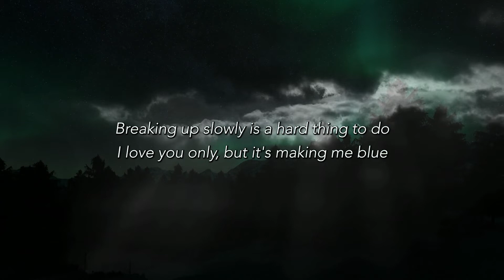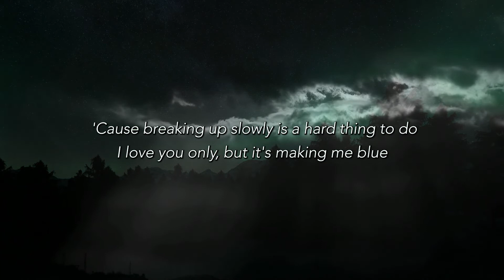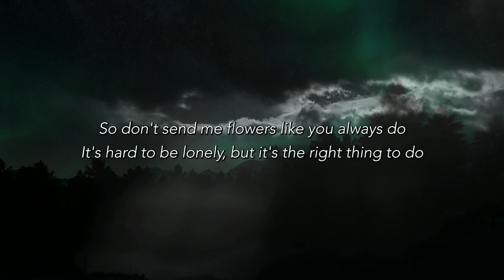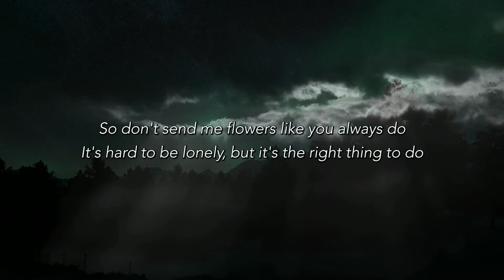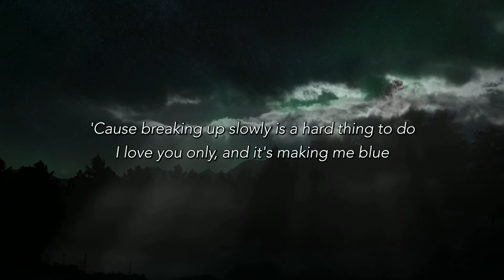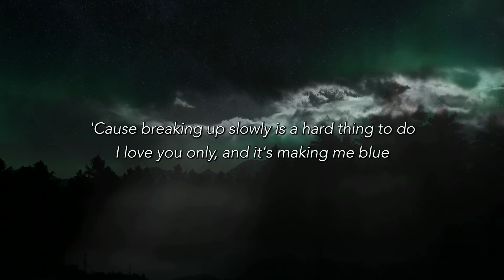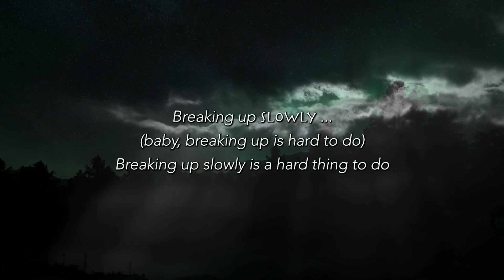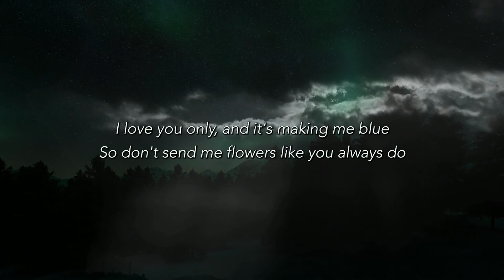Lana Del Rey - Breaking Up Slowly (Lyric Video)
Source: @LanaDelRey ​